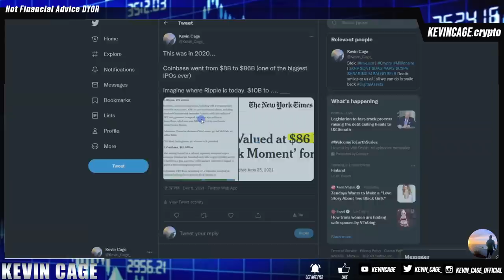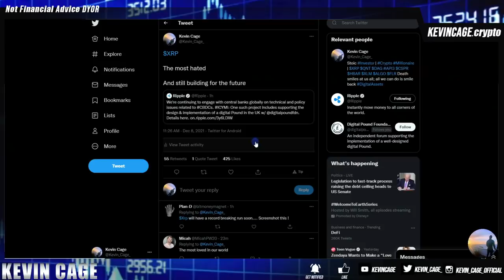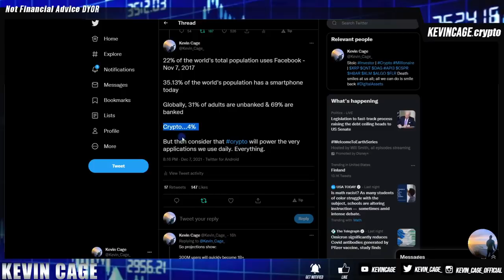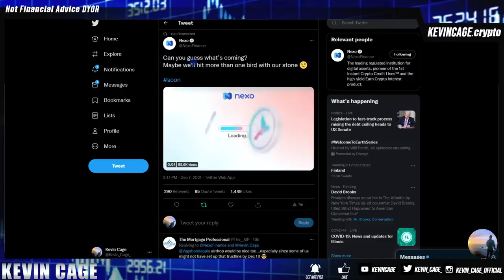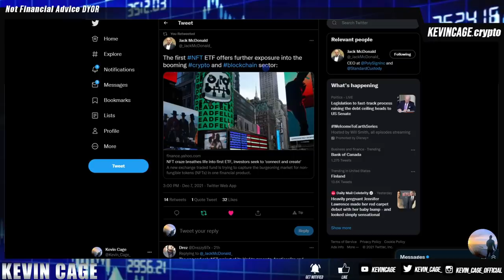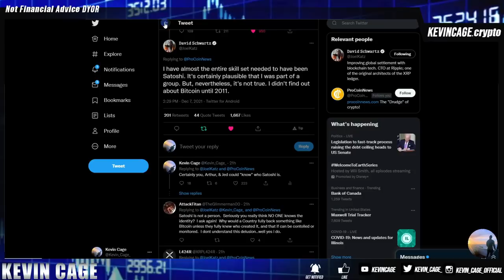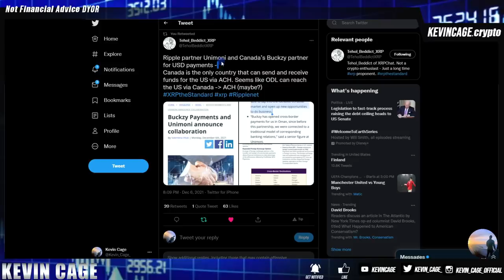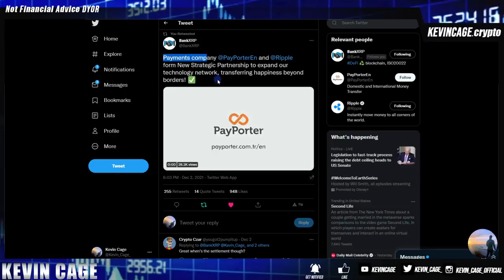THE ONE 💥 Ripple XRP Info 🌊 $10 Billion, Goldman Sachs & XRP, Micro Payments 📈 WATCH ALL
You Get $100 in FREE BITCOIN for Joining! (PayPal used to only offer $5)
✅iTrustCapital
0% Capital Gains with Roth IRA (I have this)

🔐Crypto Wallet
Save 50% on Ledger Nano S w Ledger Backup Pack

My Crypto Address is: KevinCage.Crypto

Bitrue
Invitation Code: ZLGVQW

 📊Chart/Trade Utilizing TradingView for FREE